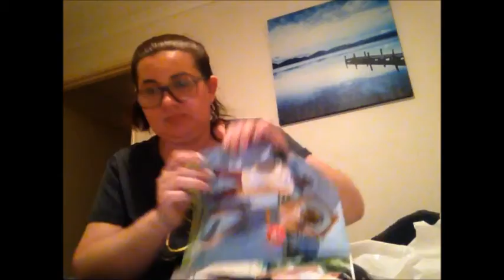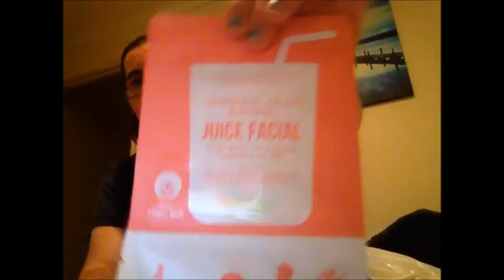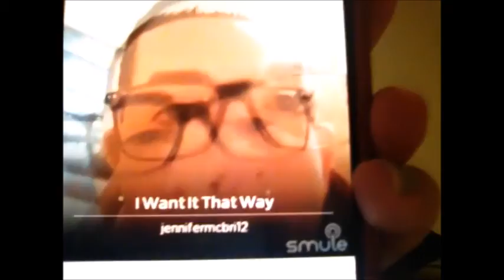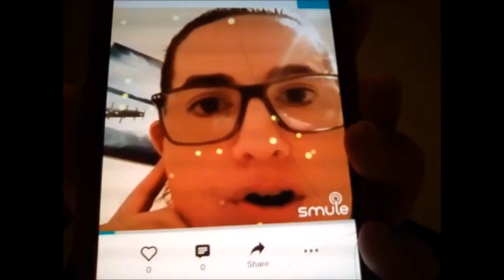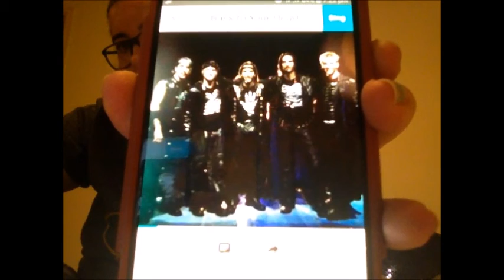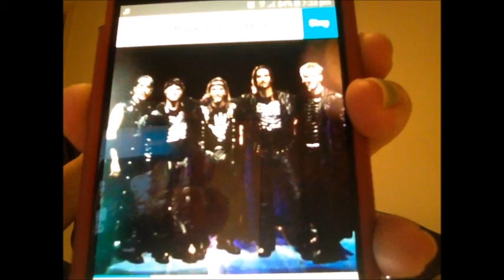Vlog and Felchites